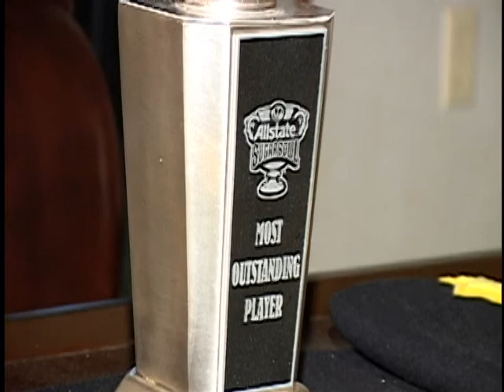Junior Hemingway's home burglarized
Michigan WR Junior Hemingway's Conway, SC was burglarized.  A number of Michigan memorabilia was taken, but not the Sugar Bowl MVP trophy was left untouched